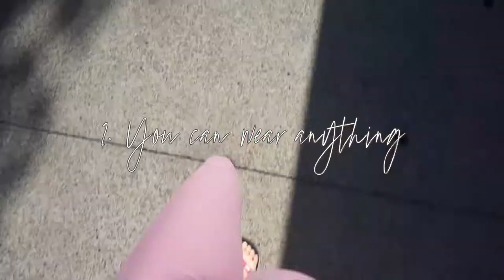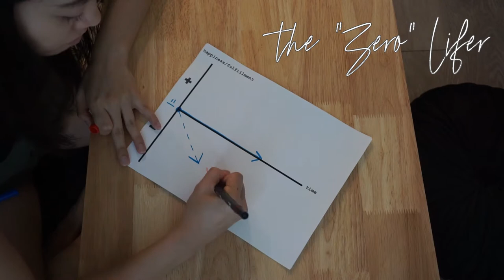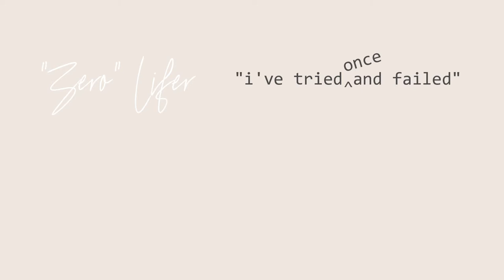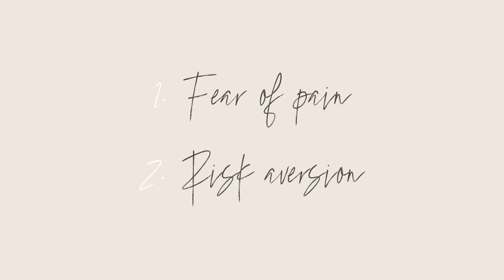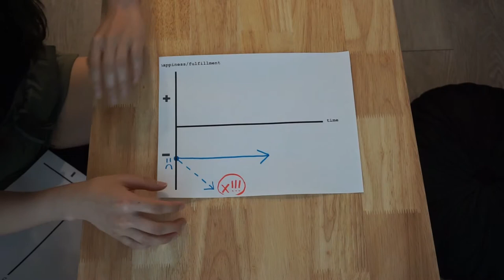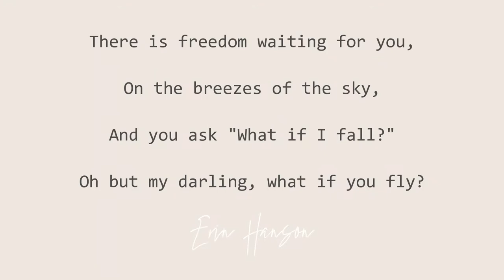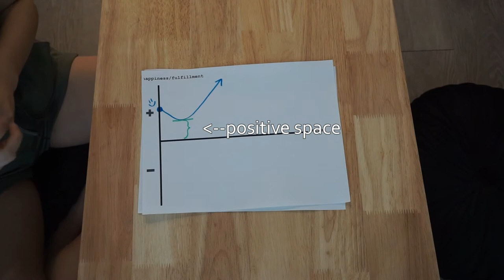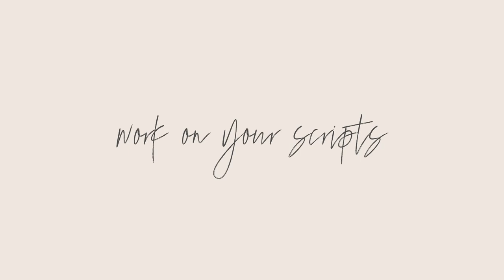EXERCISE WHEN YOU DON'T WANT TO | coaching for low motivation + energy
walking counts!

♪ short & sweet - oktrey